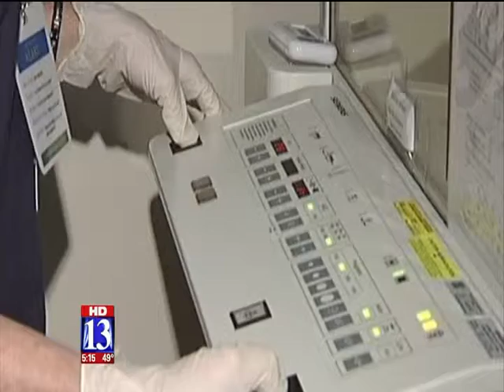Utah doctor says Canadian study on mammograms flawed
Fox 13 Utah spoke with Dr. Brett Parkinson from the Breast Care Center at Intermountain Medical Center who says the Canadian study that claims mammograms don't save lives is flawed. Intermountain research shows the direct benefit of mammograms in saving women's lives and women should start getting regular screening mammograms at age 40.